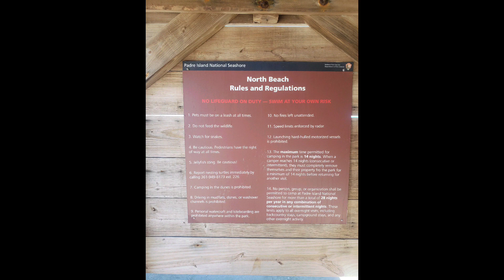Padre Island, Tx - With FREE beach Camping!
The water was clear and the beach was clean! Love we found this spot.
It's always been a dream of mine to boondocking on the water!